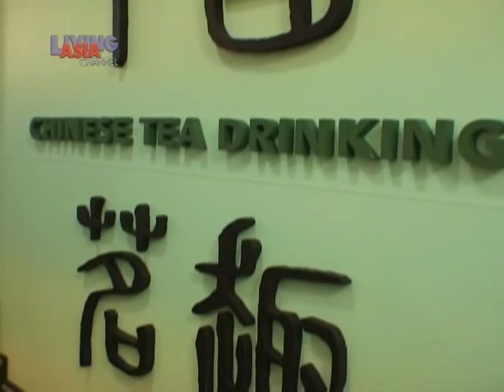The legacy of tea